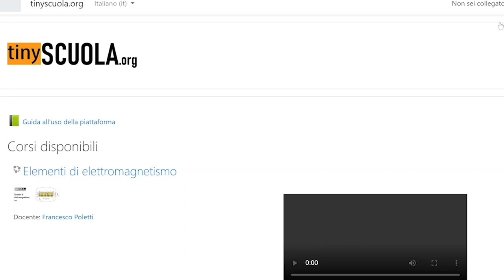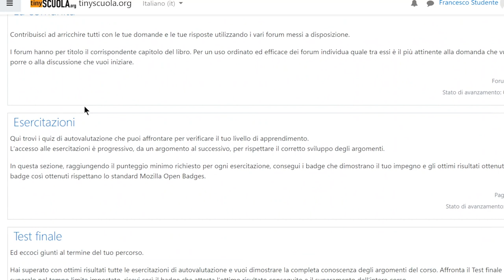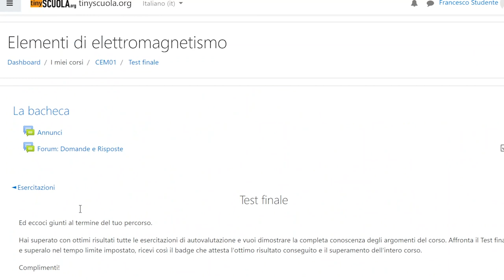Presentazione del corso "Elementi di elettromagnetismo"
La comprensione dei fenomeni elettromagnetici è indispensabile per affrontare in modo consapevole lo studio delle innumerevoli applicazioni dell’elettronica e dell’elettrotecnica che che su di essi sono basate ed è per questo motivo che ho creato il corso “Elementi di elettromagnetismo”.